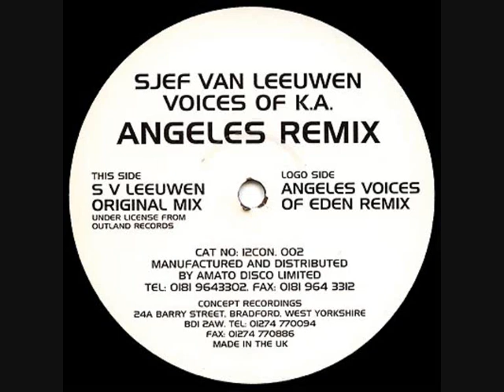Sjef Van Leeuwen - Voices Of K A (Angeles Voices Of Eden Remix)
Label:Concept Records
Catalog#:12CON 002
Format:Vinyl, 12"
Country:UK
Released:1996
Genre:Electronic
Style:Trance, Progressive Trance
Notes:
Rating: 4.00/5